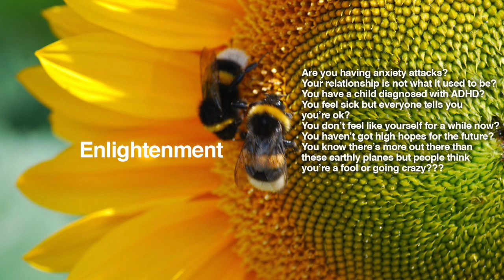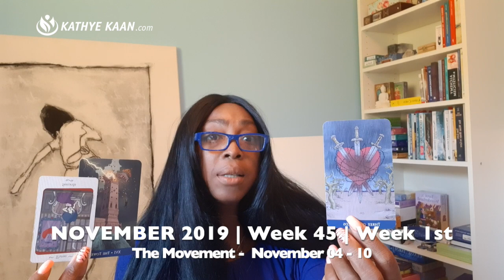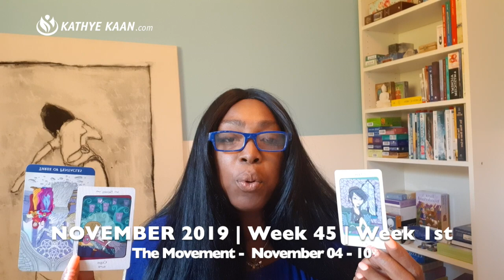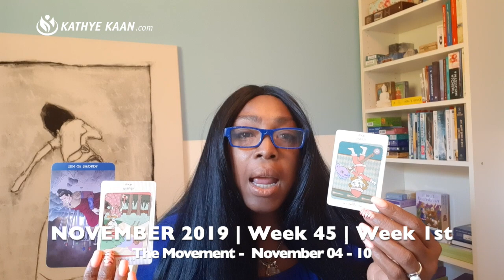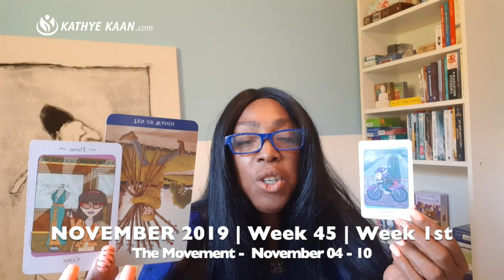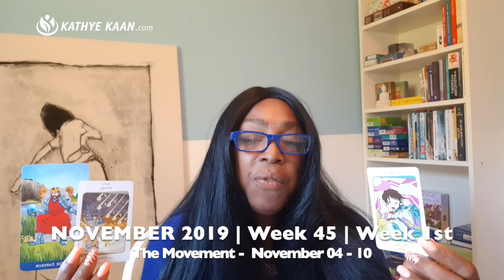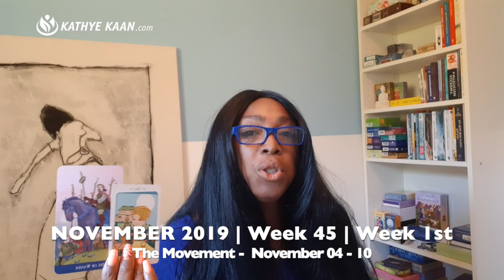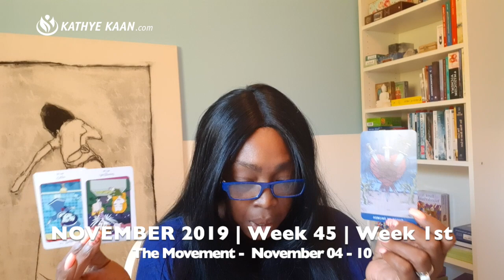AQUARIUS Weekly Reading Psychic Tarot Horoscope NOVEMBER 4 - 10